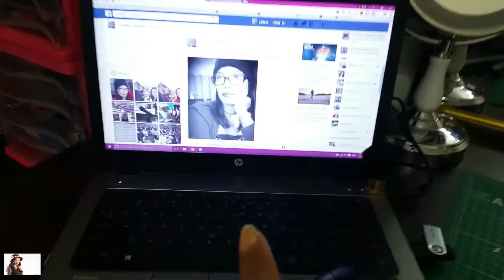2016: Vlog #7 - Packing Up for Holiday || Pinay In Australia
Hello guys, here's another vlog for you. In this video I'm doing laundry, making lunch and packing up preparing for our Sydney Trip.